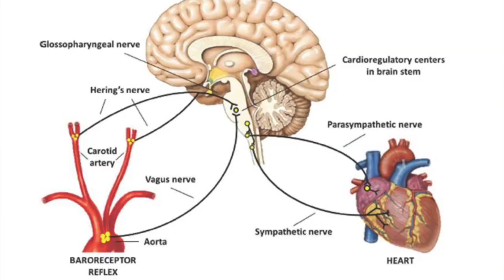What is the normal HEART RATE. IWAS ATAKE sa PUSO tips!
This video is interesting..lets talk about on WHAT is the HEART RATE that matters.
Ano ba ang tamang bilang ng tibok ng puso para malayo sa atake sa PUSO.